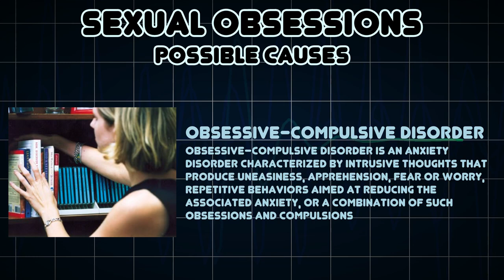Sexual obsessions (Medical Symptom)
Possible causes of Sexual obsessions (Medical Symptom)

Sexual obsessions are obsessions with sexual activity